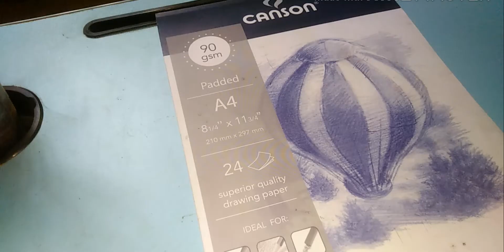Drawing Catriona Gray | Shania's Art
Stay safe and healthy Lemons!